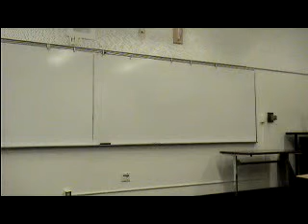Chris Comment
Persuasive Speech